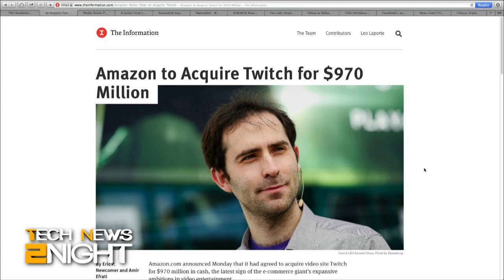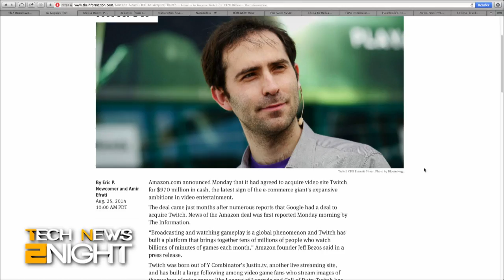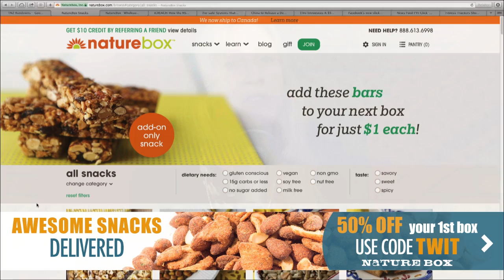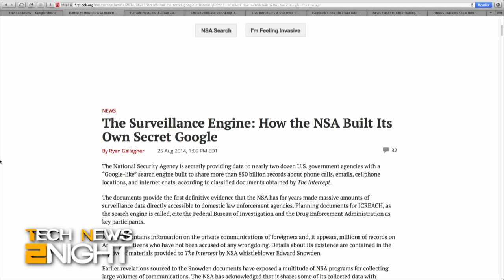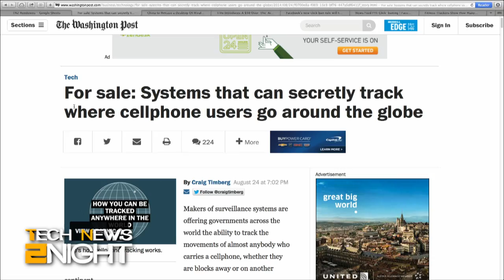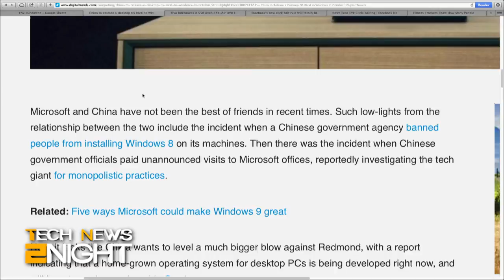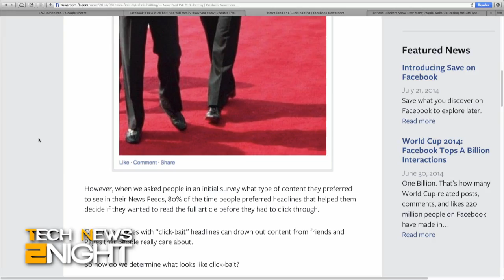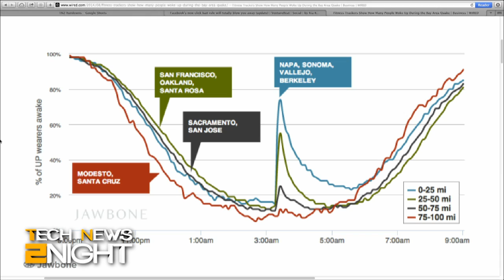Tech News 2Night 158: Amazon to Buy Twich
Amazon to acquire Twitch for $970 million, the NSA builds a secret Google-like search engine, China might be building a Windows 9 rival, Tivo introduces an over-the-air DVR, Facebook's new click bait rule, and fitness trackers show how many people woke up during an earthquake.

Guest: Eric Newcomer